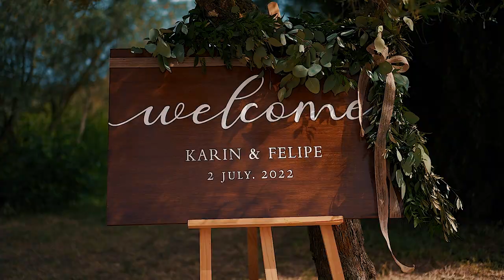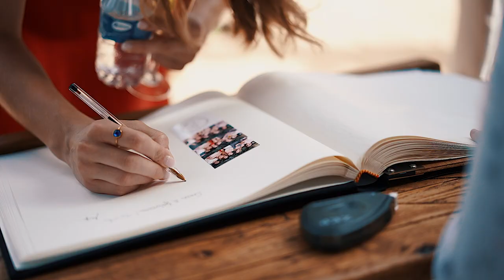Karin + Felipe: A glimpse of the wedding day | 2 July 2022, Castell d'Emporda